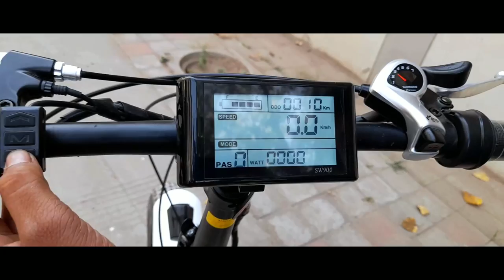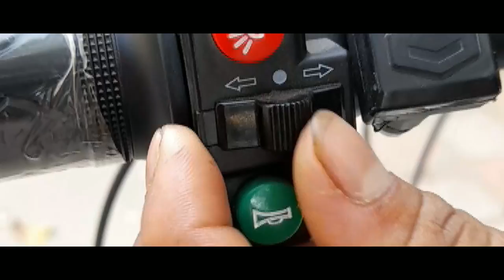Ultrabikes DAZZLE - An Affordable Foldable Electric Fat Bike? | The Ebikes Show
Ultrabikes DAZZLE - A Foldable Electric Fat Bike
In this video, I have shared detailed information on a new foldable electric fat bike, the Dazzle that comes with a 350w motor and a bigger portable battery pack.

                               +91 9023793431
Location: Gf-61, Wings Complex, Makarpura, Vadodara Gujarat
Follow Ultra Bikes on:

Check out some ebikes maintaining products:
Dry chain lubricant
All-weather chain lubricant
Portable mini bike pump
Chain Cleaner